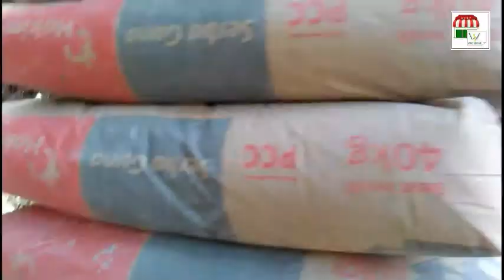Video Dokumentasi Kerjabakti Pengerasan jalan Dusun jogahan Bumirejo Lendah